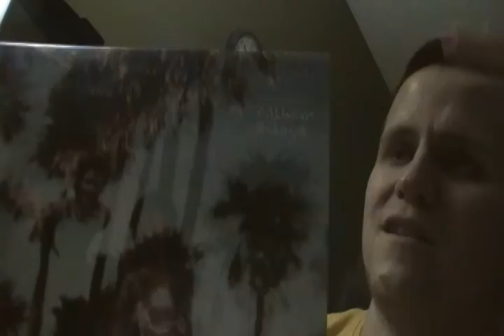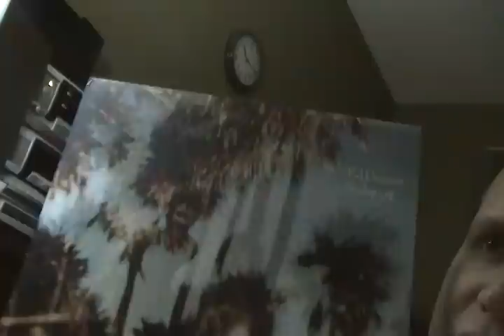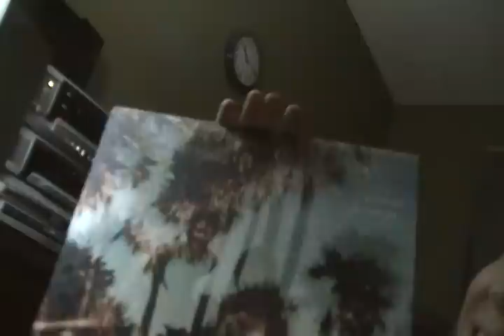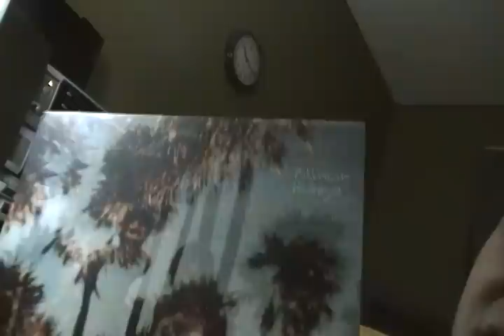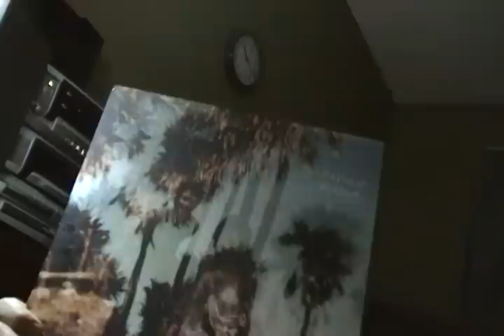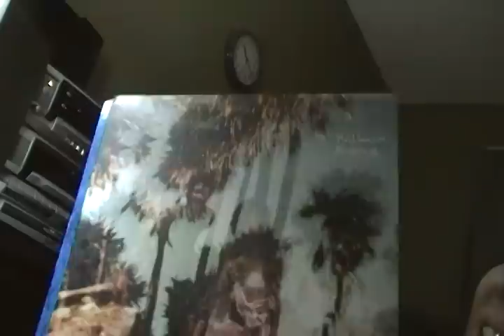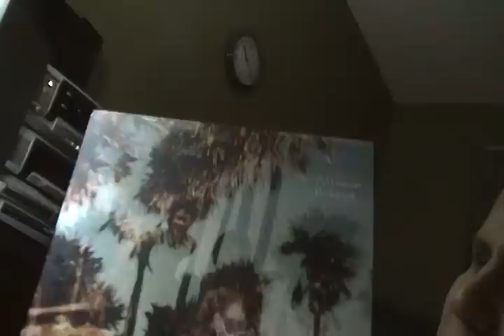Pullhair Rubeye by Avey Tare & Kria Brekkan (ALBUM REVIEW)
Released on Paw Tracks 2007.

Avey Tare is a founding member of Animal Collective. Kria is his wife and she is from the band Mum.

This album is just a bunch of backward songs that sound like shit. The first track "Sis Around The Sandmill" was almost bearable.

0.5 / 10